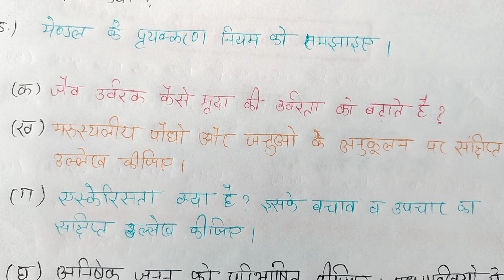12th biology paper up board exam 2024 | class 12 biology model paper up board 2024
12th biology paper up board exam 2024 | class 12 biology model paper up board 2024

Cover Topics -

1.12th biology के महत्वपूर्ण टापिक 2024
2. Class 12 biology important questions board exam 2024
3. Class 12 biology important topics board exam 2024
4. class 12 biology important topics
5. class 12 biology very important questions board exam 2024
6. class 12 biology very important questions board exam 2024
7. very important questions board exam 2024 class 12 biology
8. 12th biology ke mahatvpurn prashn
9. up board intermediate modal paper 2024
10. up board intermediate sample paper 2024
11. biology ke mahatvpurn topics
12. class 12 biology

related tags -